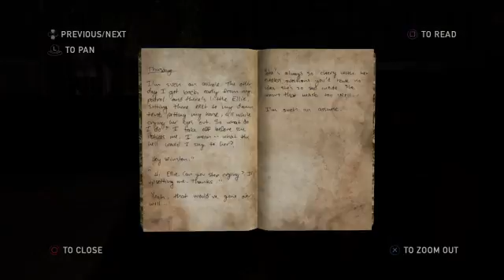The Last of Us